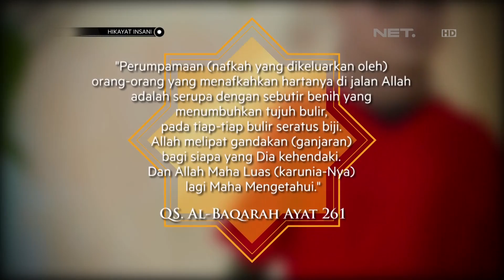Hikayat Insani Eps. Penjual Makanan Nan Dermawan - NET JATENG -